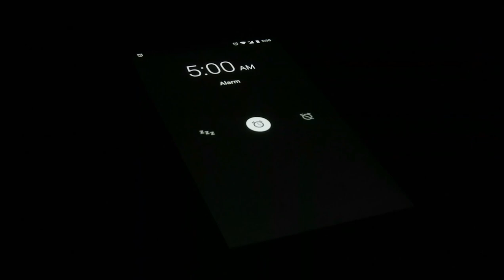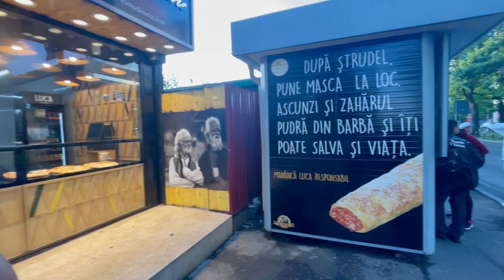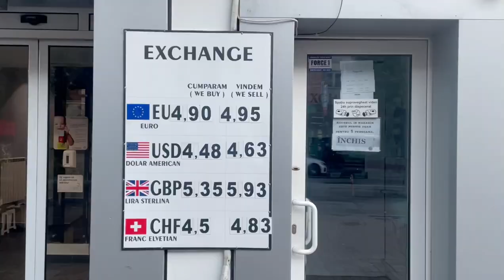🇷🇴 First 24h back to Bucharest, Romania 🇷🇴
Traveling from Singapore 🇸🇬 to Bucharest, Romania🇷🇴
backpacking and travelling to Romania

Welcome back to 21st Century International Nomad, your favorite Travelling vlog, to find best places, where to feel ALIVE.

Just landed at Bucharest after almost 2 years and half. After an 18 hrs trip, I had dinner with my family and a good rest.

I woke up at 05:00AM and visited one of my favourite places in Bucharest city.
It is  special place in the nature, very quiet, perfect for morning jogging or running but also to meditate and to enjoy the sunrise.

I show you the best spot for Sunrise in Bucharest Romania.

I consider it one of the best places for sunrise. A wonderful spot to admire the sunrise in Bucharest.
For the video I haven’t used any music, just to let you  listen the quiet of the morning, the birds singing and the sounds of nature.

Recorded: iPhone 12 Pro Max
Created by: Valent Nomad